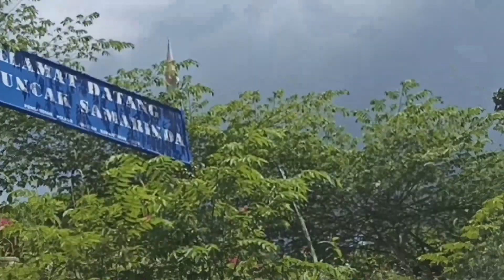Jalan Menantang Menuju Puncak Samarinda dari Arah Simpang Muara Badak // Puncak Samarinda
Video ini berisi situasi jalanan yang kami lalui menuju Puncak Samarinda dari arah simpang empat Muara Badak. Jalanan ini adalah jalan propinsi yang jarang sekali dilewati karena selain ada jalan yang lebih bagus yaitu jalan Samarinda - Bontang juga karena kondisi jalanannya yang rusak parah di beberapa bagian. Lewat video ini saya sajikan beberapa kerusakan jalan yang akan sangat sulit dilalui saat hari hujan.